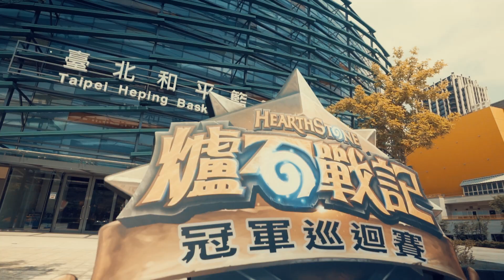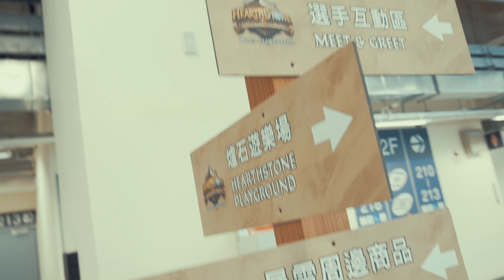2019《爐石戰記》世界總決賽回顧影片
2019《爐石戰記》世界總決賽回顧影片

《爐石戰記》冠軍巡迴賽（HCT）在台北的《爐石戰記》世界總決賽由全球各地的十六位頂尖選手劃下歷史性的句點，最後恭喜Hunterace拿下了2019《爐石戰記》世界總決賽的世界冠軍的頭銜!